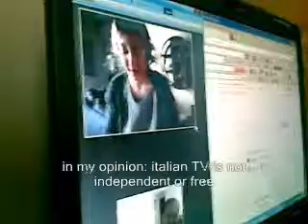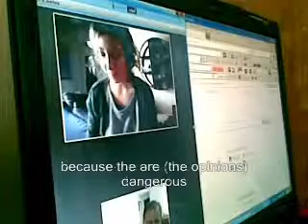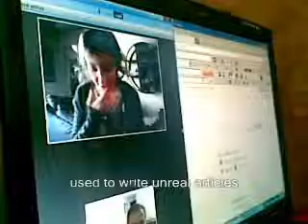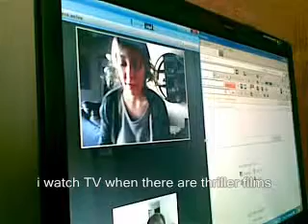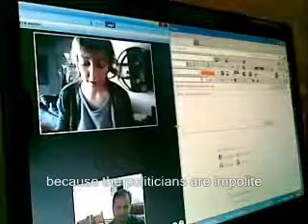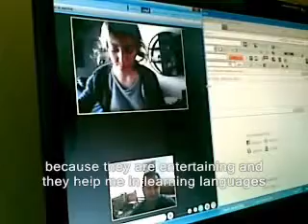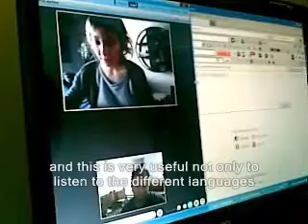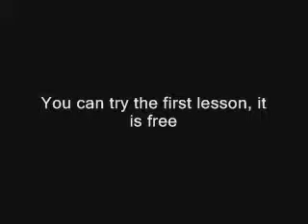Persönlicher Arabischtutor - lalinguaarabapertutti.com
" don't waste your time and money with fake teachers "
Skype: lalinguaarabapertutti
Try the first lesson for free
اللغة العربية للجميع